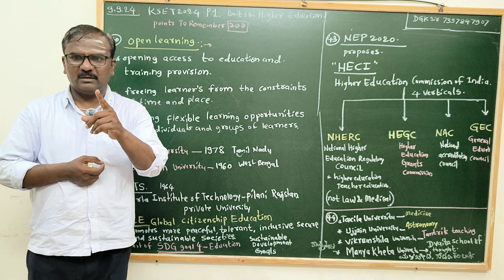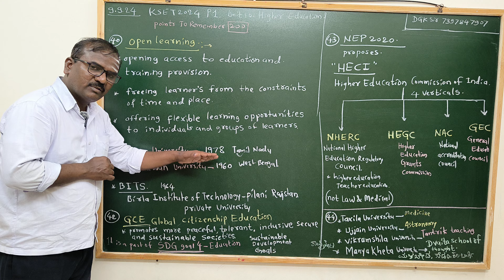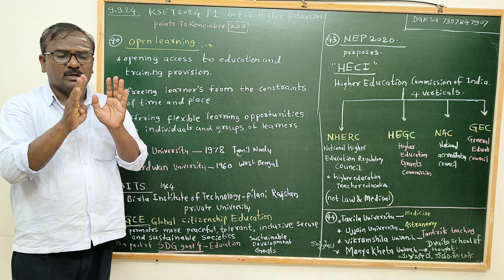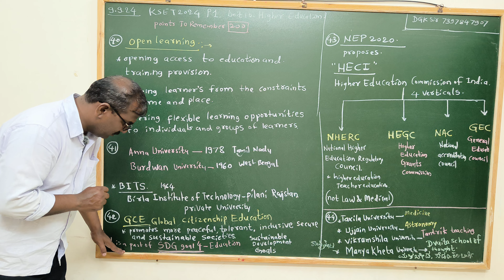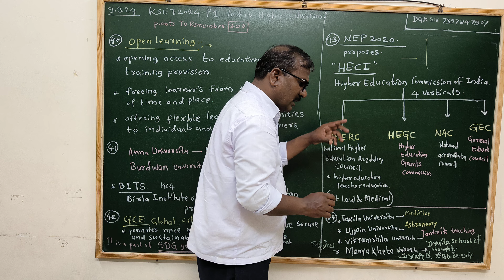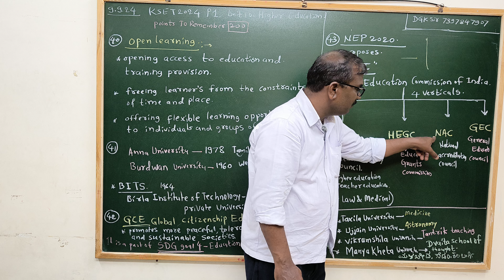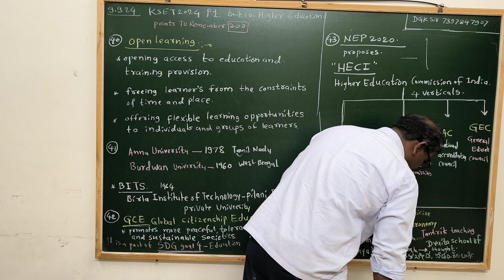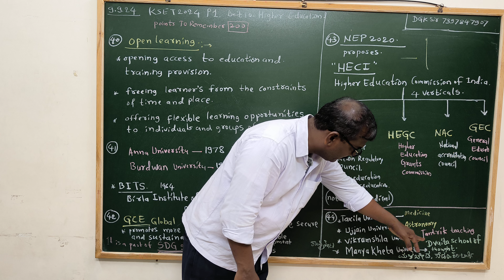KSET 2024: P1 Unit 10 Higher Education: Points To Remember P7 DGK sir